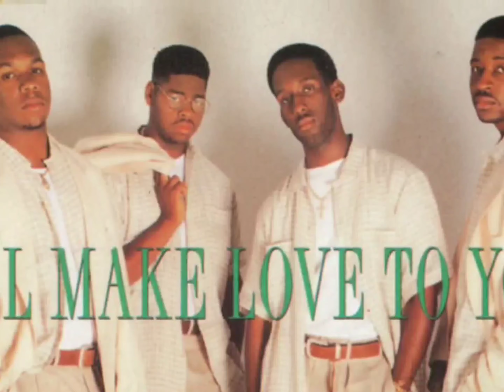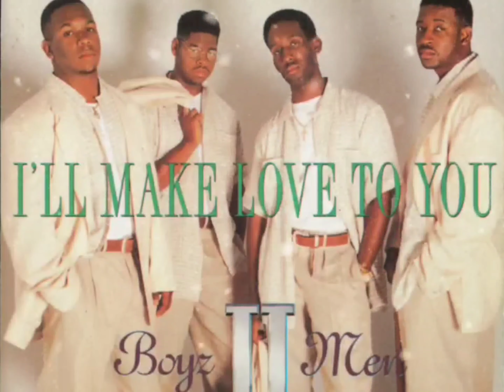Boyz II Men - I’ll Make Love To You (Louil Silas Ext No Vocals Split)[High Definition Remastered] 4K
Remixed By Maleek "Louil Silas" Jefferson

We're gonna celebrate, all through the night

I will do anything, girl, you need only ask

'Til you tell me to

Girl, are you ready? It's gonna be a long night
Throw your clothes (Throw your clothes)
On the floor (On the floor)

I've made plans to be within you
Girl, whatever you ask me, you know, I could do

I will give you the love of your life, your life, your life

I'll make love to you (I'll make love)
Like you want me to
And I'll hold you tight (Hold you tight)
Baby, all through the night
And I will not let go (Will not let go til you)
'Til you tell me to (tell me to)
'Til you tell me to (Tell me to, tell me baby)

Written By: Babyface
Vocals: Shawn Stockman, Wanyá Morris, Nathan Morris & Michael McCary
Synthesizer: Babyface
Drum Programmer: Rayford Griffin
Engineer: Brad Gilderman
Mixing Engineer: Mick Guzauski
Assistant Engineer: David Betancourt, Milton Chan, Marty Hornburg & Jamie Seyberth
Mastering Engineer: Eddy Schreyer
Label: Motown Records
Mixed At: Encore Recording Studios
Bass: Reggie Hamilton
Production Coordinator: Ivy Skoff
Recorded At: The Enterprise & Larrabee Sound Studios (Los Angeles)
Release Date: July 26, 1994

Music directed by American music video director, film director and VJ Lionel C. Martin